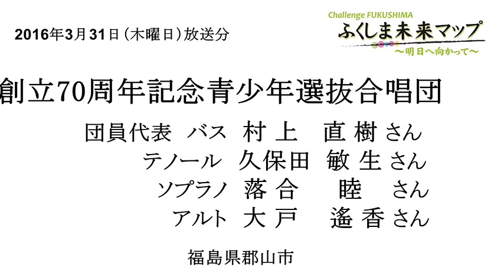3月31日放送②・福島県合唱連盟70周年記念事業・青少年選抜合唱団